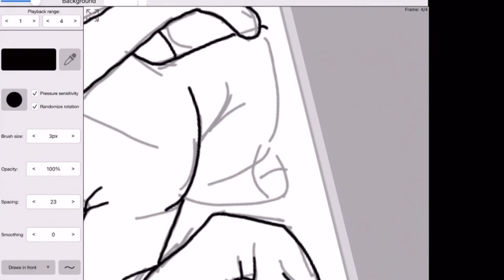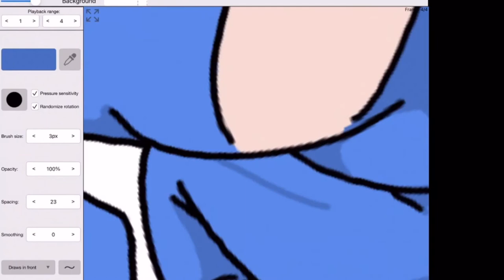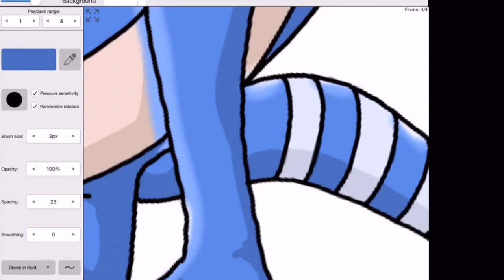OC Digital SPEEDPAINT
An original character SPEEDPAINT.